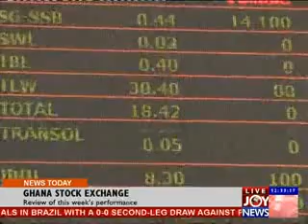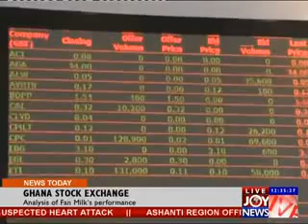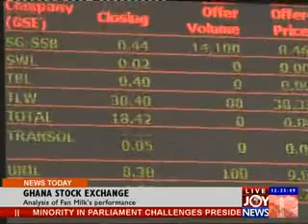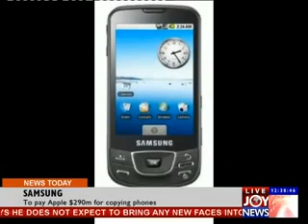JOY NEWS TODAY (22-11-13)